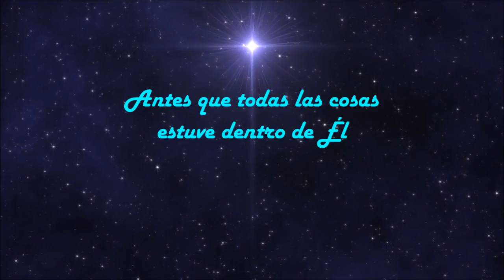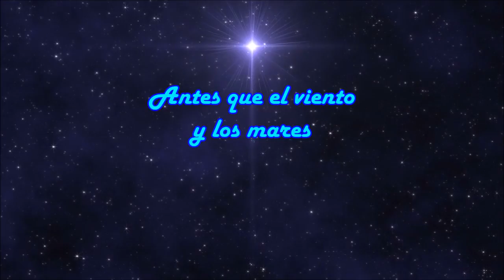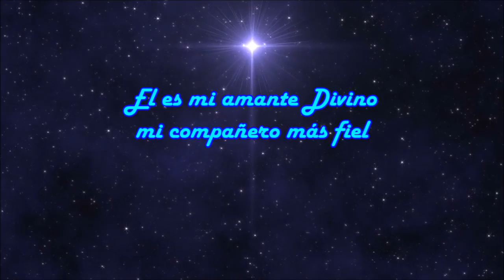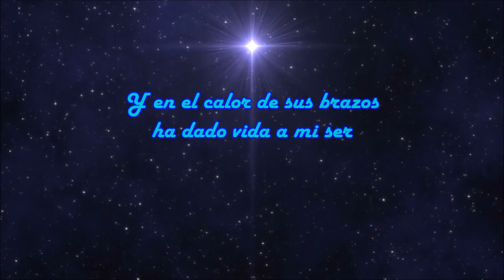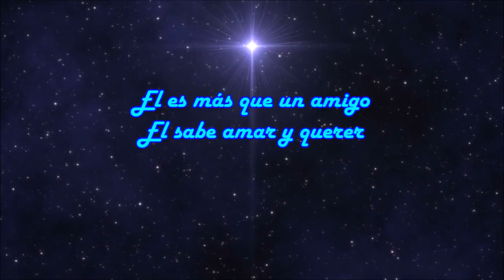Emanuel - María Obregón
María Obregón
Proverbios 8
8:24 Antes de los abismos fui engendrada;
ANTES QUE fuesen las fuentes de las muchas aguas.
8:25 Antes que los montes fuesen formados, Antes de los collados, ya había sido yo engendrada;
8:26 No había aún hecho la tierra, ni los campos, Ni el principio del polvo del mundo.
8:27 Cuando formaba los cielos, allí estaba yo; Cuando trazaba el círculo sobre la faz del abismo;
8:28 Cuando afirmaba los cielos arriba, Cuando afirmaba las fuentes del abismo;
8:29 Cuando ponía al mar su estatuto, Para que las aguas no traspasasen su mandamiento; Cuando establecía los fundamentos de la tierra,
8:30 Con él estaba yo ordenándolo todo, Y era su delicia de día en día, Teniendo solaz delante de él en todo tiempo.